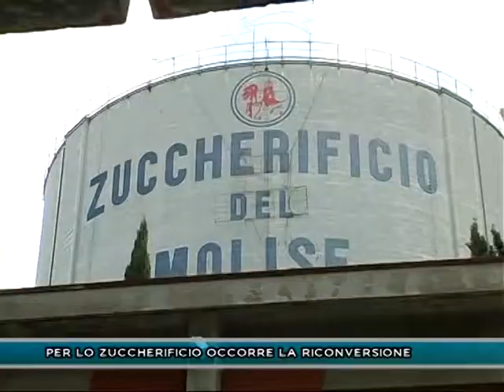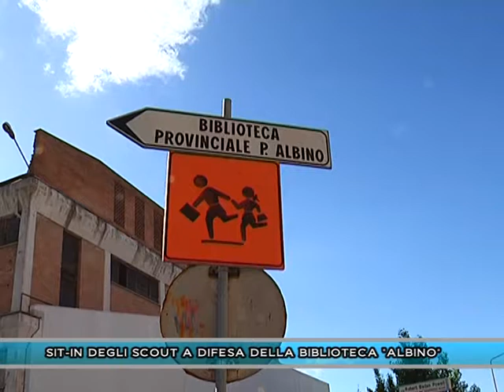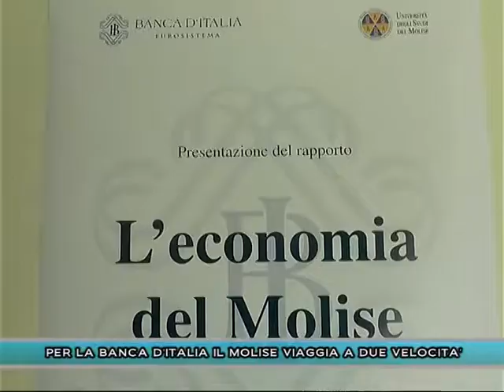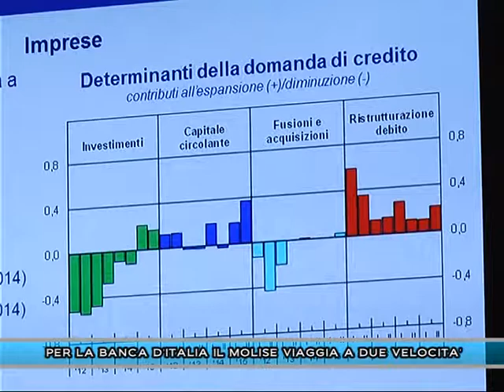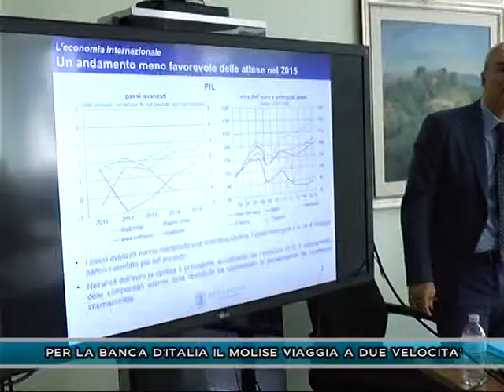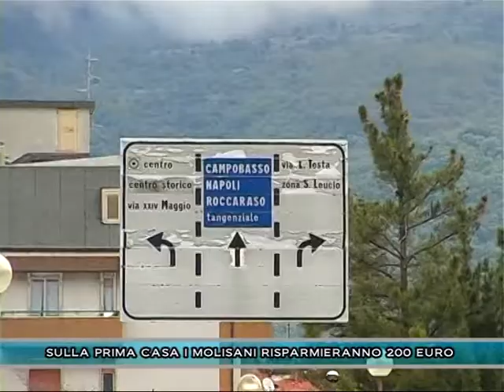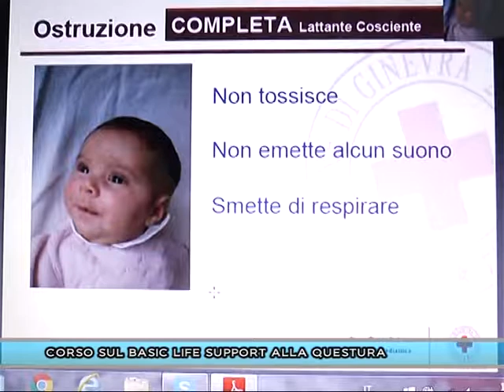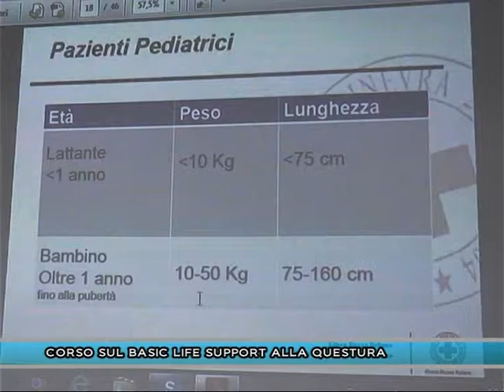TLT NEWS EDIZIONE ORE 20:30 DEL 14-06-16